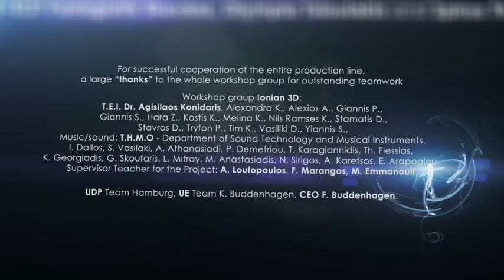Ionian Islands 3D (Electro Edition)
"Ionian 3D" is a Non-Profit-Students-Project.

The development and production of a commercial, for the region of the Ionian Islands in cooperation with United Entertain Hamburg, Technological Educational Institute of the Ionian Islands, the Department PR & Communication in Argostoli and the Department of Sound Technologies & Musical instruments in Lixouri, with the sustainable idea of much more than just, producing an image spot" for the Region of the Ionian Island,... is based fundamentally on supporting the students, with advertising knowledge and new technical know how.

This support offered by UE (United Entertain, media company, headquartered in Hamburg) is defined in such a way that an ad, prepared by the students about their island, is shown on UE / UDP AS3D (autostereoscopic 3D display / 3D viewing without glasses!) on the cinema foyer advertising network in Germany.